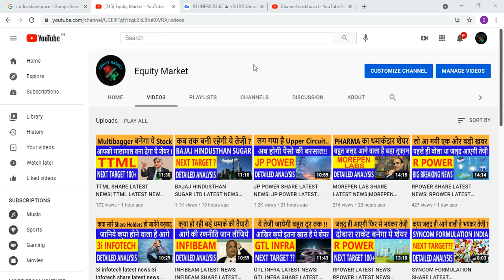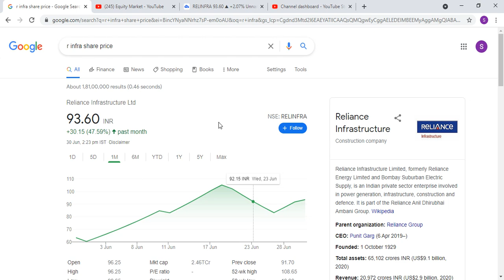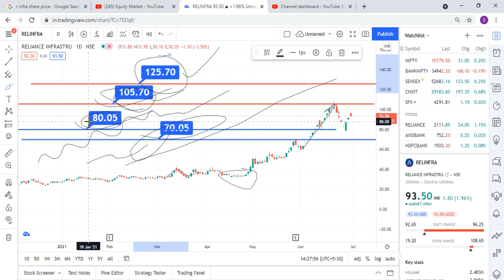RINFRA SHARE LATEST NEWS| RINFRA LATEST NEWS TODAY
Reliance Infra Stock View
Reliance Infra Q2 Results
Reliance Infra Q 2 Results
Reliance Infrastructure Share Price
Reliance Infrastructure Share News
Reliance Infrastructure Stock Price
Reliance Infrastructure Stock View
Reliance Infrastructure Q2 Results
Reliance Infrastructure Q 2 Results
Reliance Infra Share future
Reliance Infra Share latest update
Reliance Infra Stock Price future

Reliance Infra latest news
Reliance Infra new share holding patterns of Reliance Infra
Reliance Infra UPPER CIRCUIT
Reliance Infra LOWER CIRCUIT